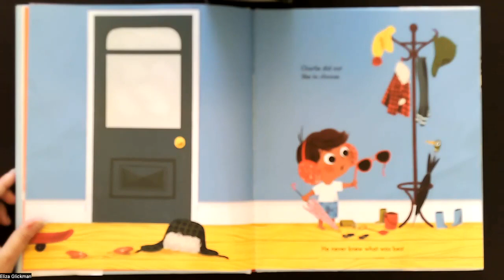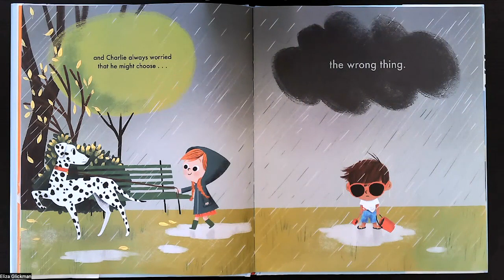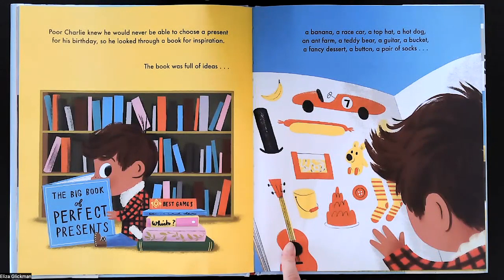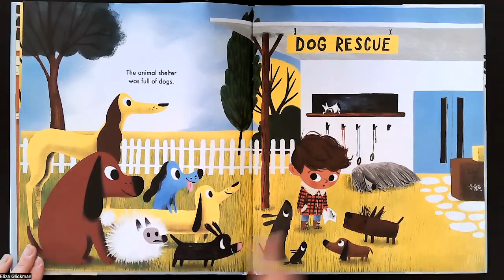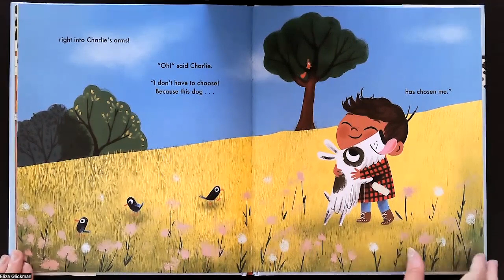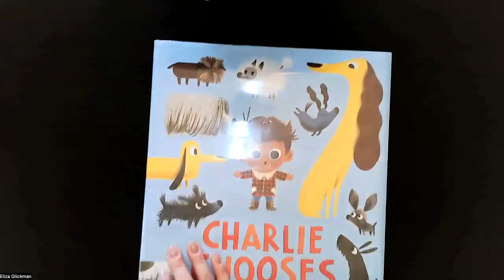"Charlie Chooses" Read Aloud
Join me as I read "Charlie Chooses," by Lou Peacock and illustrated by Nicola Slater.

Charlie has a hard time choosing. It doesn't matter if the choice is between flavors of ice cream, pairs of underwear, or whether to sleep with the lights on or off -- the options are always overwhelming. In fact, it's easier when Charlie doesn't choose at all. However, with Charlie's birthday fast approaching, he is determined to choose the absolute best gift for himself: a dog! But with so many furry friends to pick from, how will Charlie choose who to bring home?

Nosy Crow, an imprint of Candlewick Press, Somerville, MA, 2021